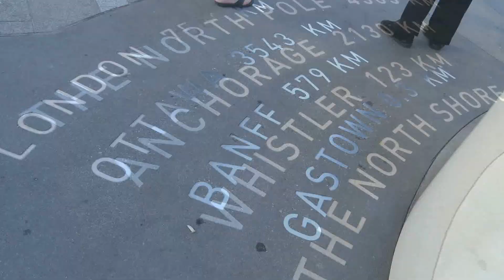Grand Princess - Cruise ship in Vancouver BC July 18, 2015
This clip shows Grand Princess at the Canada Place and Stanley Park in Vancouver

7 Days
From Vancouver, British Columbia to Anchorage (Whittier), Alaska

Ports: Vancouver, British Columbia | Ketchikan, Alaska | Juneau, Alaska | Skagway, Alaska | Glacier Bay National Park, Alaska (Scenic Cruising) | College Fjord, Alaska (Scenic Cruising) | Anchorage (Whittier), Alaska
Year Built: 1998
Last Refurbished: 2011
Gross Tonnage: 109,000 tons
Passenger Capacity: 2,600
Crew Size: 1,200